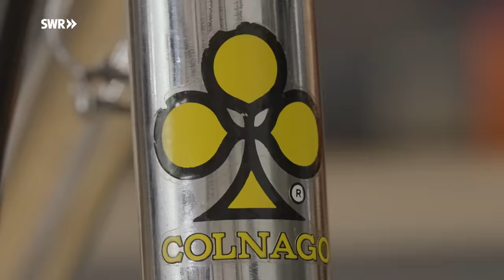Wie man ein Vintage-Rennrad wieder fit für die Straße macht | SWR Handwerkskunst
Ein Vintage-Damenrennrad aus dem Jahr 1976. Über 20 Jahre stand es versteckt in einer Garage, wurde aber auch davor wohl nur wenig benutzt. Dennoch hat es deutliche Altersspuren, die man nicht nur als reine Patina bezeichnen kann. Die Fette haben die besten Zeiten hinter sich, der Staub der letzten Jahrzehnte hat sich samt Spinnweben auf dem ganzen Chrom-Rad breit gemacht.

Andreas Kohlmeier von der Radwerkstatt "Der Ritzler" in Karlsruhe liebt genau solche Schätze und dieses hier ist dabei eine echte Besonderheit: Es ist ein Damenrennrad der italienischen Traditionsmarke Colnago – und gerade Damenrennräder waren zur Produktionszeit noch eher selten zu bekommen und vor allem teurer als Räder von vergleichbaren Marken.

Er nimmt sich dem Schatz an, poliert alles auf, ersetzt defekte oder abgenutzte Teile und sorgt so dafür, dass dieser fast schon historische Schatz wieder sicher auf der Straße sein kann. Weiter versteckt in der Garage? Das wäre definitiv zu schade!

Übrigens: Diese Folge spricht Max, der Sohn von unserem eigentlichen Handwerkskunst-Sprecher Rolf, der zurzeit in Urlaub – aber bald wieder da ist.

IM VIDEO
Andreas Kohlmeier, Fahrrad-Monteur

CREDITS
Autor: Samuel Ackermann
Kamera: Marc Bürkle, Linus Hitzler
Ton: Bastian Obermayer
Schnitt: Nina Staiber
Sprecher: Max Hüffer
Redaktion: Rolf Hüffer (SWR), Caren Braun (av-medien)
Social Media Redaktion: Land und Leute RP Online